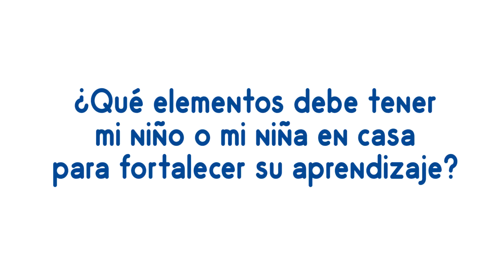DATO DEL DÍA-ENTORNOS EDUCATIVOS DE CALIDAD EN EL NIVEL INICIAL.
DATODELDÍA | ¿QUÉ ELEMENTOS DEBE TENER MI NIÑO O NIÑA EN CASA PARA FORTALECER SU APRENDIZAJE?

AQUÍ TE LO EXPLICAMOS… ¡TOMA NOTA!